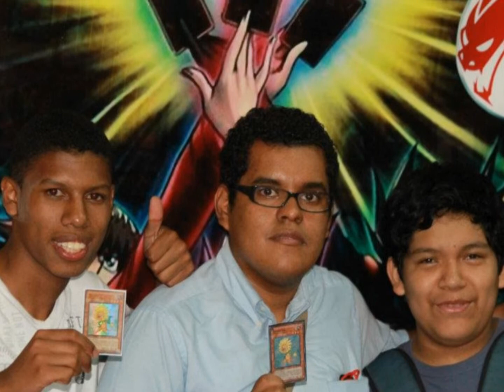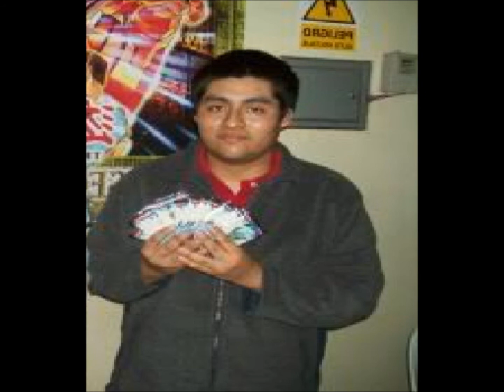MAZAMORRA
mazamorra morada negrita + yapa